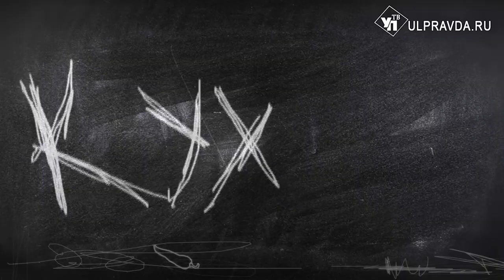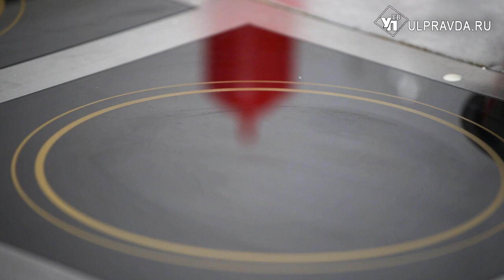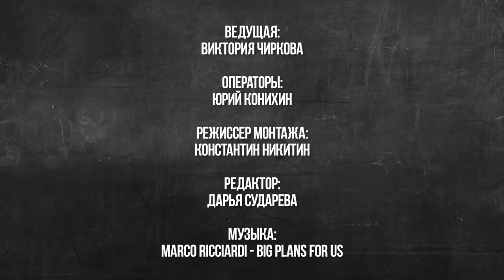Кухня. Тыквенный суп и оладьи из кабачков, или Как не потолстеть и набраться витаминов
Что выращивать на огороде и чем кормить семью, чтобы было и вкусно и полезно? Сколько овощей должно быть в тарелке у жителей Ульяновской области и что есть, чтобы оставаться здоровым и стройным в холодное межсезонье – выяснила Виктория Чиркова. Ведущая нашей программы побеседовала о правильном питании с врачом-диетологом Натальей Мизиновой, а также приготовила крем-суп и блинчики под руководством шеф-повара Александра Ярмолика.